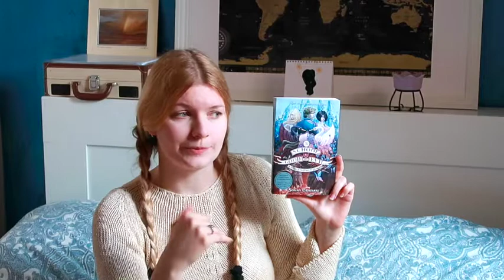Middle-grade March | Wrap up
Middle-Grade March wrap-up: I'm so grateful for this reading experience that happened at the exact right time this year!